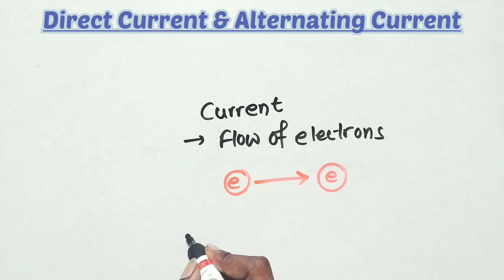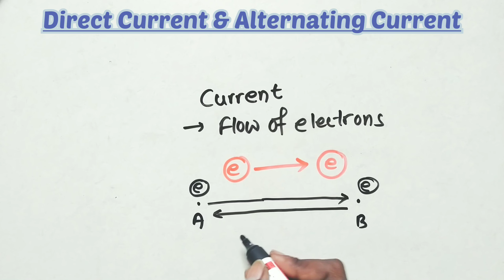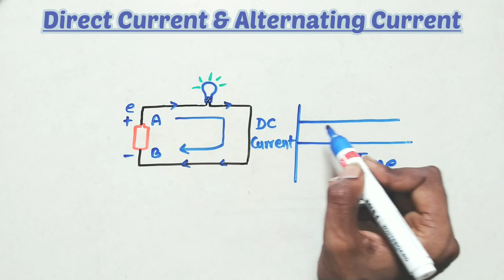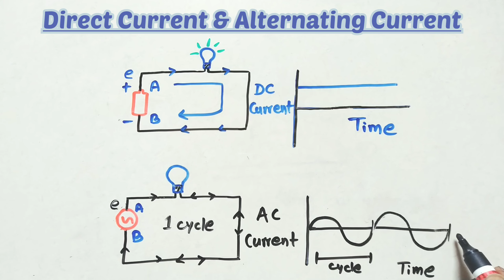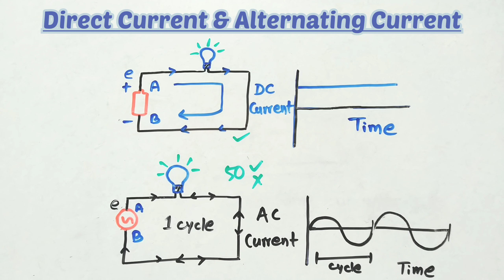DC and AC current | What is cycle and frequency | Direct current and alternating current in bengali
The current which moves only in one direction is called DC or Direct Current.

And the current which moves both forward and reverse direction is called AC or Alternating Current.
When charged electrons completed its movement in both reverse and forward direction is called one cycle.

কোন পরিবাহীর মধ্য দিয়ে নির্দিষ্ট সময়ে যে পরিমাণ ইলেকট্রন বা চার্জ প্রবাহিত হয় তাকেই কারেন্ট বলা হয়।

যখন কোনো পরিবাহীর ভিতর দিয়ে একই অভিমুখে তড়িৎ প্রবাহিত হয়, তখন সেই তড়িৎপ্রবাহকে ডিসি বা ডাইরেক্ট কারেন্ট বলা হয়।

কোনো পরিবাহীর মধ্যে যদি প্রবাহিত তড়িৎপ্রবাহের অভিমুখ নির্দিষ্ট সময় পরপর বদলে যায়, অর্থাৎ বিপরীতমুখী হয় তবে ওই তড়িৎপ্রবাহকে এসি বা অল্টারনেটিং কারেন্ট বলা হয়।